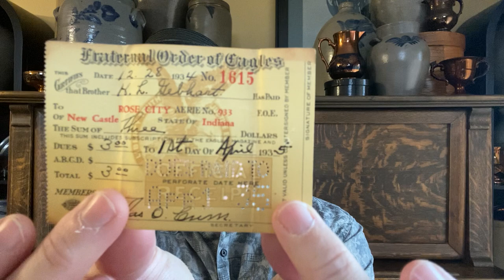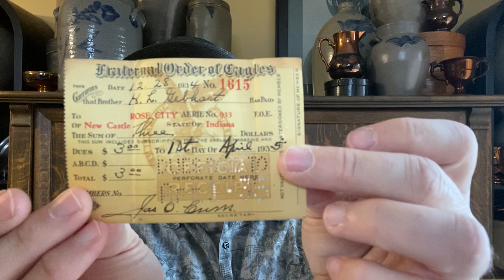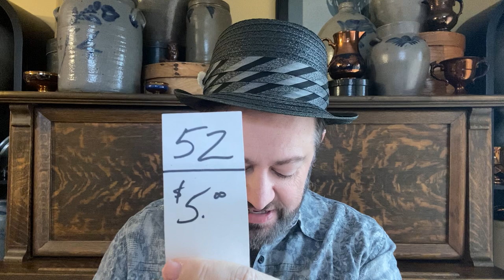Trusty's Vintage Drop Sale - Mr. Wormwood Edition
As this video goes live, Trusty will be on stage, performing as Mr. Wormwood in Matilda the Musical (that explains the green hair in the thumbnail).  Since he won't be available to run his weekly sale, he asked some of his friends to come together for a Shop Hop of Drop Sales.

If you are watching this video as it goes live (11pm eastern), you are experiencing the tail end of the Shop Hop.  Participating channels from earlier in the evening include
Be sure to go back and catch their videos and watch for items which may still be available.

And if you are watching in real time, you can catch the launch of the LAST video of the shop hop with Sean at Skunky Junk going up at 11:30pm eastern

They were hand picked by Trusty to participate in this evening of drop sales, and they will be sure to entertain you with quality content and entertainment.

If you wish to purchase anything from Trusty's drop sale video, type the number of the item you are claiming in the COMMENTS section of the video (there is no live chat).  Prices do not include shipping.  If you have never purchased from Trusty before, send an email to with your shipping address so he can invoice you for the item plus shipping costs.  NOTE - You MUST claim in the comments.  If two people claim an item, one in the comments and one in an email, Trusty will have a difficult time figuring out which was first.  So the Comments will ALWAYS win.

Watch the comments and this description area for updates on Sold Items
ITEMS STILL AVAILABLE
32 - Wood Box - $10
Mini mystery packs are still available

SOLD
Greek bowl
Fraternal Order of Eagles Wallet
Coasters
Brass Box
Sewing Notions Box
Butterfly Clip
Cocktail picks
Set of small pins
Swallow Brooch

Trusty will return next week 3/17 at 8pm eastern (his original time slot) for a full fledged live sale!  Be sure to join the fun!